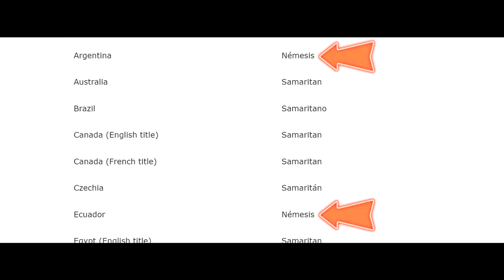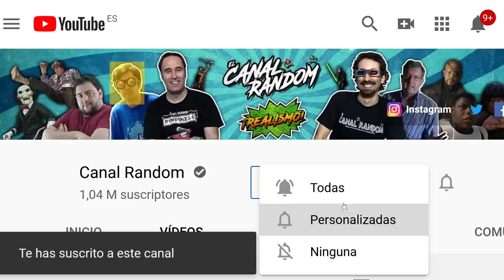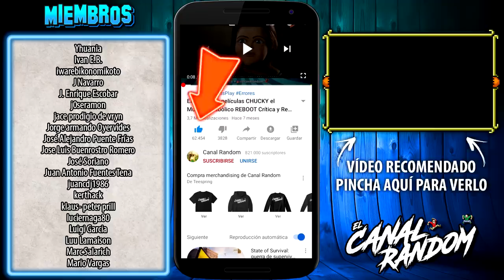SAMARITAN NEMESIS Resumen y Errores de Películas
Hoy, os traemos SAMARITAN película de Sylvester Stallone para Amazon Prime Video, de la cual os mostraremos sus errores. En algunos países se le ha llamado NEMESIS, lo cual puede ser un spoiler bastante grande.
En este vídeo te cuento, te explico, te resumo y te muestro los errores de SAMARITAN o NÉMESIS en 10 minutos más o menos por si no la viste